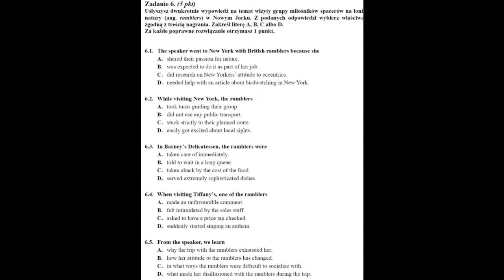Matura 2014 Język Angielski Poziom Roz nagranie nr 3 zad 6